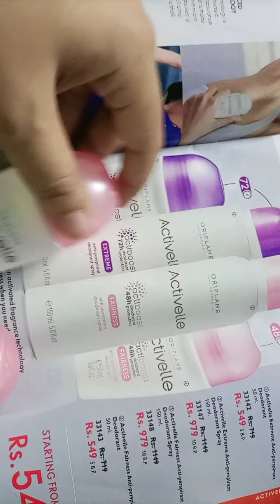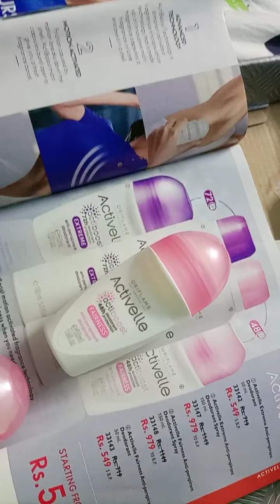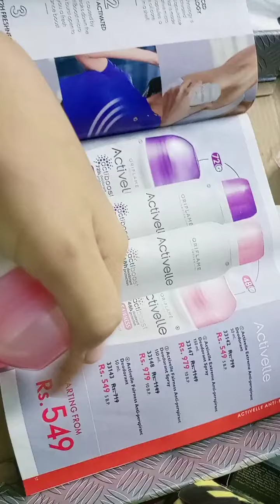Activelle faitnes deo/ bad odors solution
Activelle for women